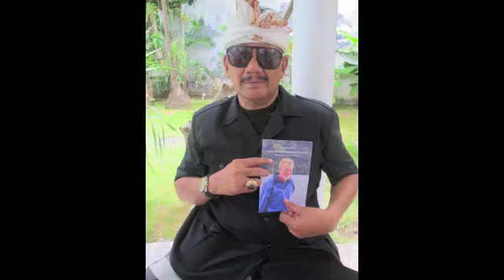ALL THE KING'S MEN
With Cokorda Pemecutan XI at his son's Renon home, for an Odalan, 10 December 2011